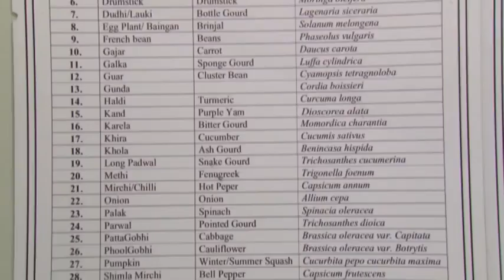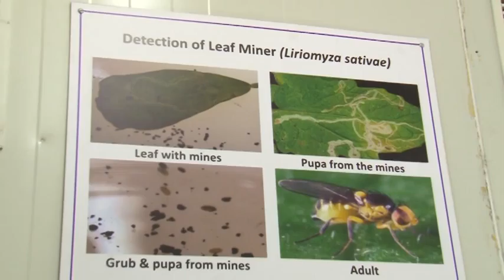Superfresh fruits imports and exports BBC